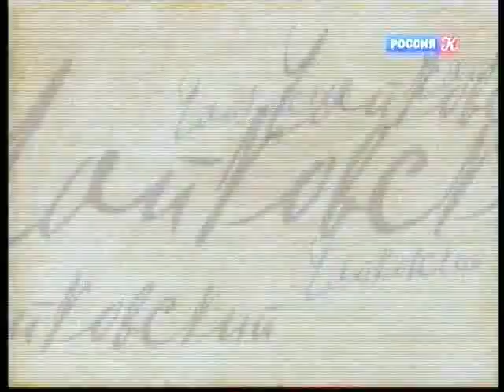Международный конкурс им. П. И. Чайковского. Вспоминая великие страницы. Виолончель. Часть 1-я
Ведущий Борис Андрианов.

В преддверии XV конкурса им. П.И. Чайковского телеканал "Россия К" представляет цикл программ "Вспоминая великие страницы". Это записи выступлений выдающихся музыкантов, лауреатов предыдущих конкурсов имени П.И. Чайковского в следующих номинациях: фортепиано, скрипка, виолончель и вокал. Каждую номинацию представляет музыкант, который прошел через конкурс. Ведущие вспоминают о конкурсе и представляют участников. Включены уникальные архивные материалы, с помощью которых авторы цикла попытались передать дух времени, атмосферу, в которой проходили конкурсы разных лет.

Номинация "Виолончель". Рассказывает Борис Андрианов.

ТВ-рип с телеканала "Культура" от 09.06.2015. Изображение подвергнуто автоматической коррекции цвета.